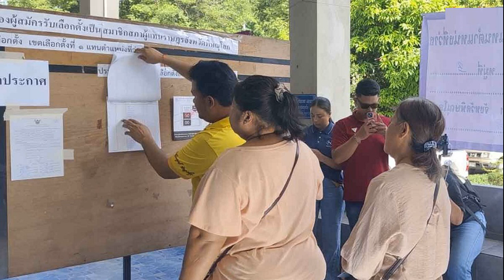เกรซ พัชร์สิตา สวมบท ‘ม่านทอง’ ท้าทายได้พลิกคาแรกเตอร์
ละคร
12 ก.ย. 2567
14:56 น.
เกรซ พัชร์สิตา เผยเบื้องหลังละคร “มรกตสีรุ้ง” แนวแอ๊กชั่นผจญภัย สนุกบท ‘ม่านทอง’ ท้าทายได้พลิกคาแรกเตอร์อีกครั้ง ตั้งใจถ่ายทอดเต็มที่

นอกจากจะได้เห็นบทบาทฟาดแรงของ เกรซ-พัชร์สิตา อธิอนันตศักดิ์ ในละคร พีเรียดดราม่า รอยรักรอยบาป ทุกวันจันทร์ อังคารแล้ว ตอนนี้ในวันพุธ และ พฤหัสบดี นางเอกสาวคนนี้ก็มีผลงานละคร แอ๊กชั่นผจญภัย เรื่อง มรกตสีรุ้ง ออกอากาศ กับบทบาทของ ‘ม่านทอง’ หญิงสาวสูงศักดิ์ที่พลัดบ้านเกิดเมืองนอน มาเป็นสาวชาวป่า และต้องต่อสู้ชีวิตสุดๆ โดย เกรซ เผยเบื้องหลังการทำงานละคร มรกตสีรุ้ง ให้ฟังว่า
“สำหรับละครเรื่อง มรกตสีรุ้ง ต้องบอกว่าเป็น ละครแอ๊กชั่นผจญภัย ที่สนุก ในละครเกรซรับบท ม่านทอง ตั้งแต่เด็ก เขาเห็นแม่ถูกฆ่าตาย ตัวเองก็ต้องออกมาจากบ้าน แล้วมาอาศัยอยู่หมู่บ้านในป่า พร้อมกับมีมงกุฎ ที่เป็นเหมือนมรดกของครอบครัว แต่ก็มาถูกขโมยไปอีก ทำให้ต้องออกตามหา และกลายเป็นต้องมาร่วมทางกับทุกๆ คน ม่านทองจะต้องสู้ชีวิตพอสมควรค่ะ เป็นคนไม่กลัวใครนะ ต่อยมาต่อยกลับ เรียกว่าใช้ชีวิตแบบสมบุกสมบัน
“แต่โดยรวมแล้วในเรื่องของการบู๊ เกรซอาจจะไม่ได้บู๊หนักเหมือนเรื่องก่อนๆ ที่ผ่านมา แต่ก็จะมีบู๊บ้าง รวมถึงความพิเศษของละครเรื่องนี้ คือการที่ตัวละครจะมีพลังวิเศษ ที่เราจะต้องใช้จินตนาการในการแสดงร่วม ดังนั้นถือว่าเราได้พลิกคาแรกเตอร์ต่างไปจากละครเรื่องที่ผ่านมามากทีเดียว ถือว่าเป็นบทที่ท้าทาย”

“ในส่วนของเบื้องหลังการทำงาน ต้องบอกว่ากองนี้คึกคักสนุกมากค่ะ เพราะทุกคนในกองสนิทกัน ดังนั้นสิ่งที่ต้องทำการบ้านหนักเลย คือเรื่องของสมาธิ บางทีเข้าฉากกันเป็นสิบคน ต้องมีสมาธิมากๆ เลย เพราะเกรซเป็นคนหัวเราะง่าย เกรซ อยากชวนให้ทุกคนติดตามละครนะคะ มาผจญภัย มาลุ้นไปกับการแก้ไขอุปสรรคที่เข้ามา ซึ่งเป็นอุปสรรคที่คาดเดาไม่ได้ ต้องลุ้นไปด้วยกัน กว่าจะไปเจอมรกตสีรุ้ง คือมีเรื่องราวเกิดขึ้นเยอะมาก เชื่อว่าแฟนละครที่ชอบการผจญภัยจะสนุกไปกับละครเรื่องนี้แน่นอน รวมถึงในละคร ก็มีความครบรส ทั้งดราม่า แอ๊กชั่น โรแมนติก แฟนตาซี มีคอเมดีด้วย ไม่อยากให้พลาดนะคะ
ติดตามชมความสนุกได้ในละคร “มรกตสีรุ้ง” ทุกวันพุธ พฤหัสบดี เวลา 20.40 น. ทางช่อง 7HD ดูทีวีกด 35 สดออนไลน์ BUGABOO.TV และช่องทางออนไลน์ Facebook, IG, X, TikTok, YouTube: Ch7HD เว็บไซต์: